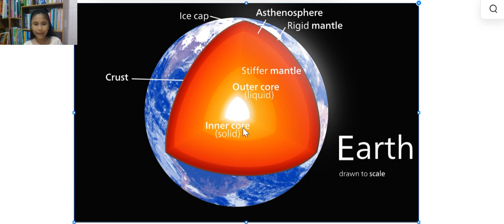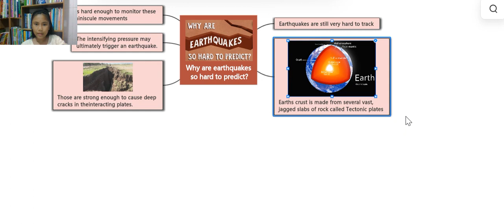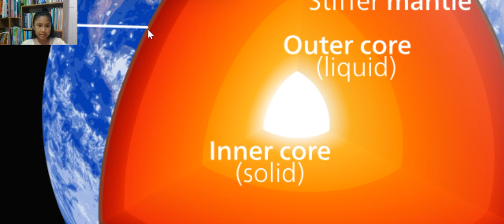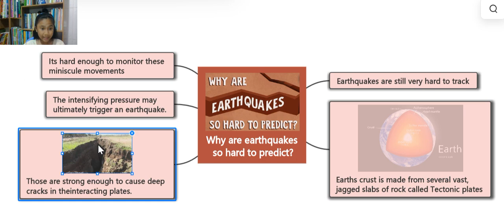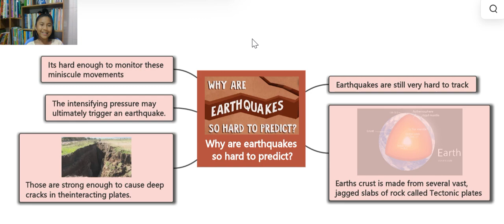Why earthquakes are so hard to predict